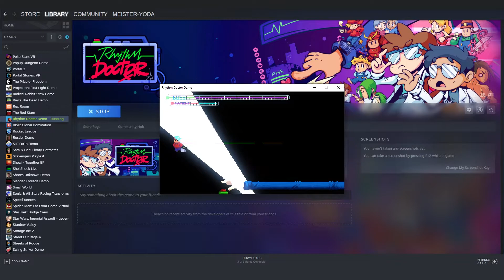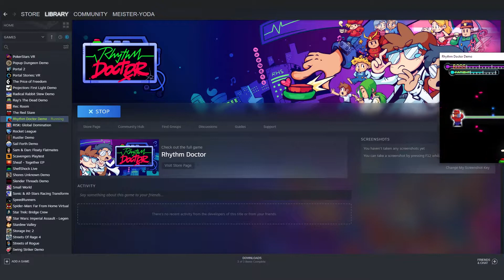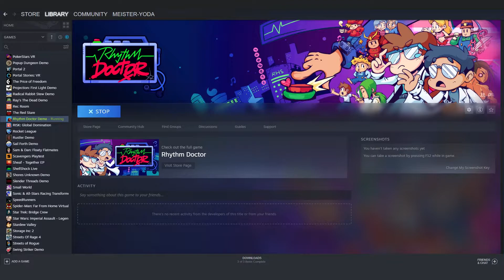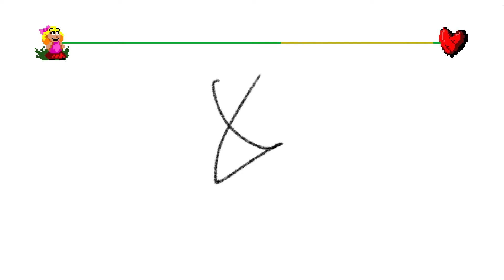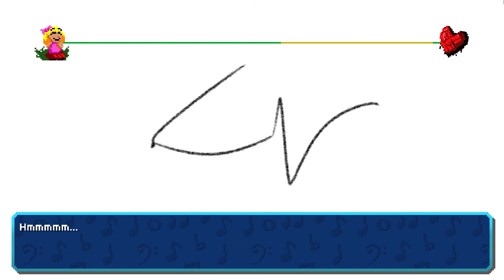Lets have a look at Rhythm Doctor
Rettet den Regenwald. Naja nicht ganz, wir sind ein Doktor und müssen den Rhythmus unserer Patienten wiederherstellen, indem wir ihren Herzschlag mit Defibrillatoren wiederherstellen. Doch scheinen manche Patienten noch irgendwelche Viren zu haben, die unseren Eingriff beeinflussen zu scheinen.